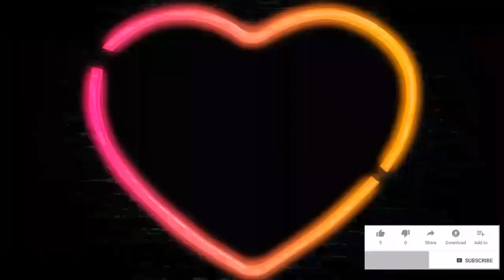شاهد..شرطي ببشرة بيضاء كيف خطب حبيبته السمراء وسط المتظاهرين في أمريكا؟